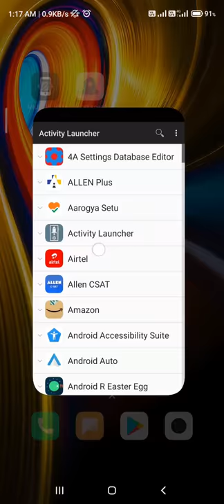ENABLE Pedometer and Calorimeter in any Redmi Phone